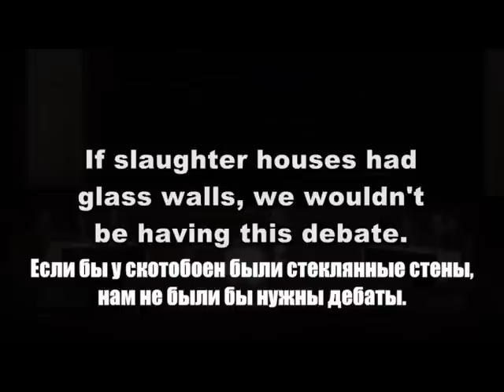Мясо - это индустрия убийства нас и животных (Филипп Воллен)